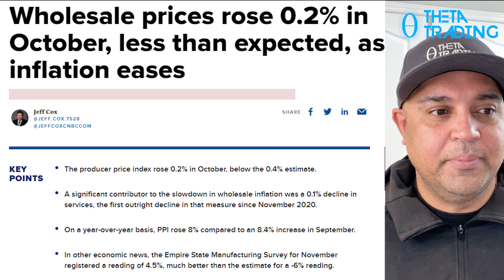MORE GOOD NEWS FOR THE MARKET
To Access 3 FREE Equity Research (AAPL, TSLA, FB),

Theta Trading is an education company that teaches you how to generate income in the financial markets, allowing you to reap the massive rewards of financial freedom and spend time doing the things you love with the people dearest to you, all without taking agonizing risks.